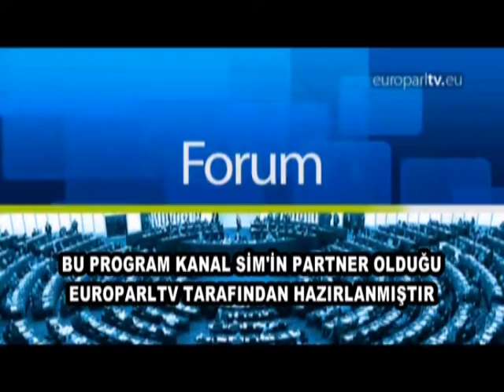EUROPARL FORUM TANITIM 2 kasım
Kanal Sim'in partneri olduğu Europarl Tv tarafından hazırlanan FORUM programı bu hafta 'Veri Güvenliği'ni tartışıyor.
FORUM programı
2 KASIM CUMARTESİ
SAAT 20:15'te
KANAL SİM'de